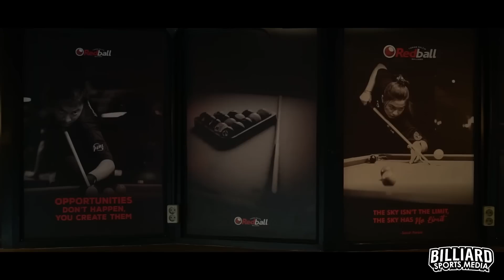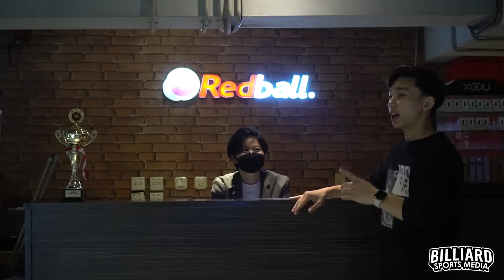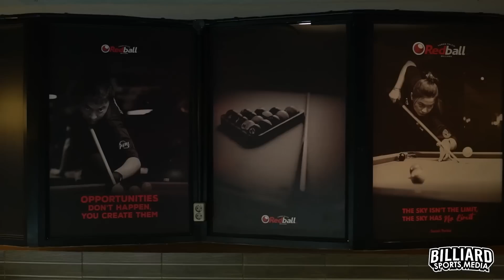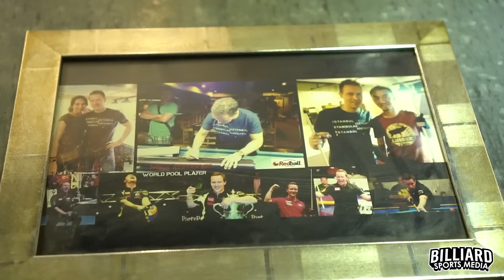MAIN KE TEMPAT BILLIARD LEGENDARIS DI GEDUNG PARKIR!!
Selamat datang kembali di channel billiard kesayangan kita semua, BILLIARD SPORTS MEDIA. Ketemu lagi sama gw JEKA dan kali ini gw mau review tempat billiard yang CUKUP LEGENDARIS, tapi tempatnya ada di gedung parkiran!! Penasaran? Ikutin terus videonya sampai akhir!

FOLLOW SEMUA AKUN SOCIAL MEDIA KITA SUPAYA GA KETINGGALAN UPDATE DARI KITA!

Billiard Sports Media

JEKA

Redball Taman Palem

Billiard Sports Media

JEKA

Redball Taman Palem